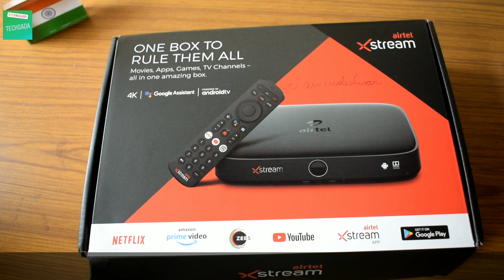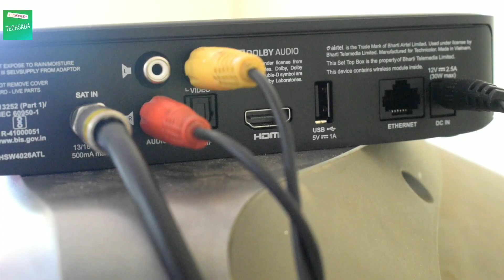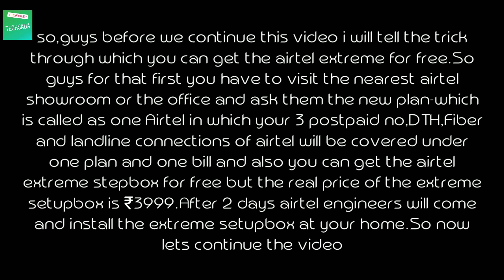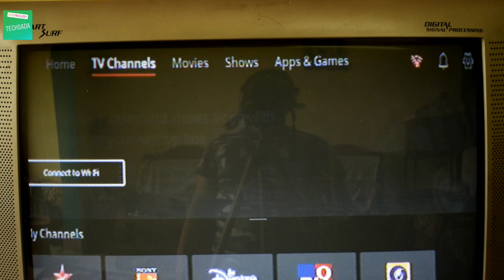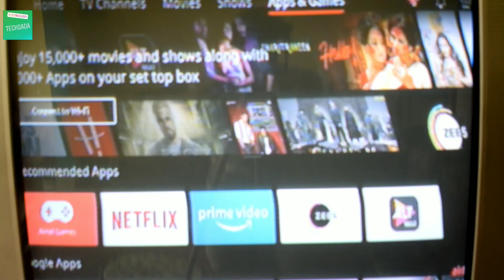How To Get Airtel Xstream smart Box For Free|Unboxing+Setup|all in one box|2020 offer|Tech Trick(6)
Hi,guys today i had showed how to get the Airtel Xstream Setup box for free.

will meet in the next video thank you guys.